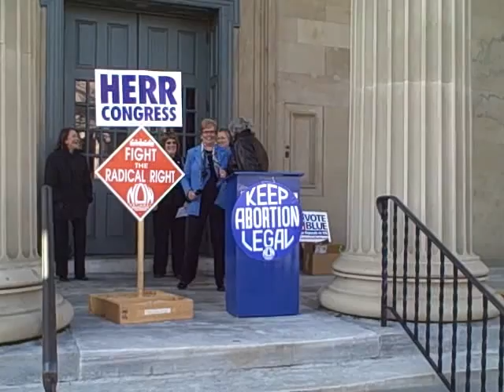Lois Herr "No Pitts" Rally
Lois wraps up the event.